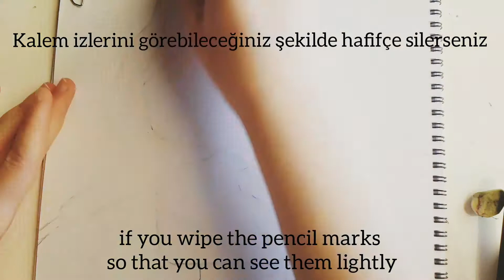How To Draw Xiao -step by step- || Genshin Impact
audio cr : @Kijugo